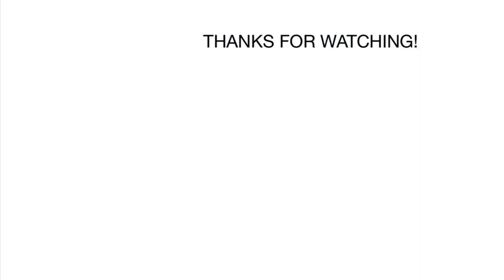EBS Microbass II Preamp/DI Box Sound Examples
The pedal has lots of useful features like two channel, speaker simulation, nice and clean DI, phones out and tube simulation. It is very useful when you record or practice at home silently.

In this video I used my Rickenbacker 4001v63 bass.

The specs that I took from the official website are like that:

Specs
Nominal Input Level - 8 dBv
Input Impedance 10 Mohms (Ch A), 1 Mohms (Ch B)
Output Impedance 10 kohms
Frequency Response +0 / -3 dB 20 - 20k Hz
Tone Controls Bass +/- 15 dB @ 100 HzTreble +/- 15 dB @ 10 kHz shelvingBright + 12 dB @ 10 kHz,15dB gainMidrange +/- 12 dB, 50 –2.000 Hz ,Q=0.80Edge +/- 12 dB @ 7 kHz
Boost Control Gain 0 – 30 dB
Drive Control Gain 0 – 35 dB
Dynamic Range typ 107 dB A-weighted
Dimensions (L x W x H) 4.3” x 6.0” x 2.3” (110 x 153 x 58 mm)
Weight 875g (1.95 lb.)
Power Requirements 9 V DC Regulated, 10 mA